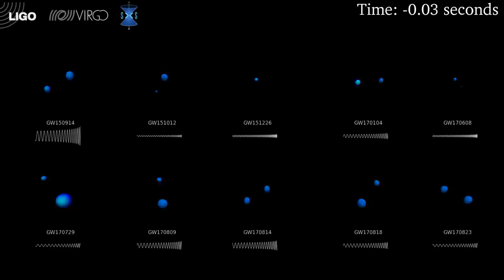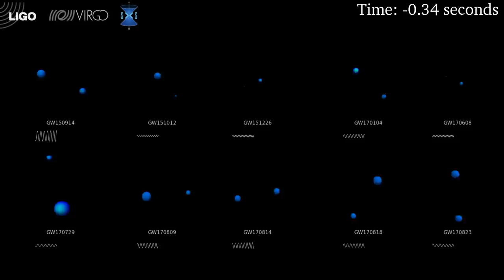LIGO Orrery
Computer calculations modeling the gravitational waves LIGO has observed to date and the black holes that emitted the waves. The image shows the horizons of the black holes above the corresponding gravitational wave.

Credit: Teresita Ramirez / Geoffrey Lovelace / SXS Collaboration / LIGO Virgo Collaboration.